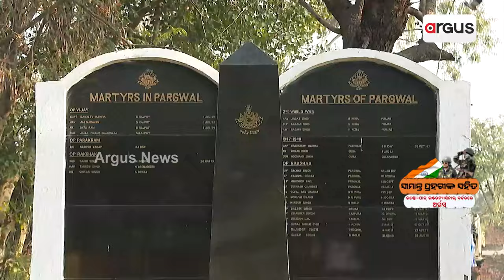'ଆମେ ଗର୍ବ ଅନୁଭବ କରୁଛୁ ଆମକୁ ଦେଶର ସେବା କରିବାର ମୌକା ମିଳିଛି' || Indian Army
'ଆମେ ଗର୍ବ ଅନୁଭବ କରୁଛୁ ଆମକୁ ଦେଶର ସେବା କରିବାର ମୌକା ମିଳିଛି'